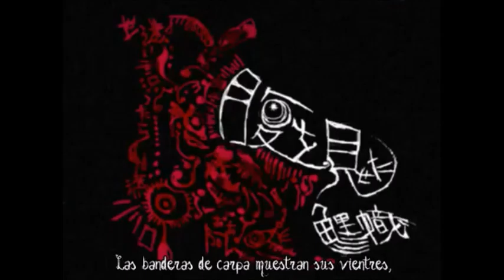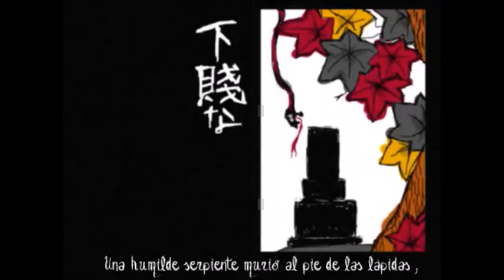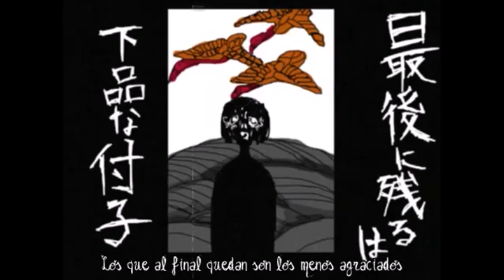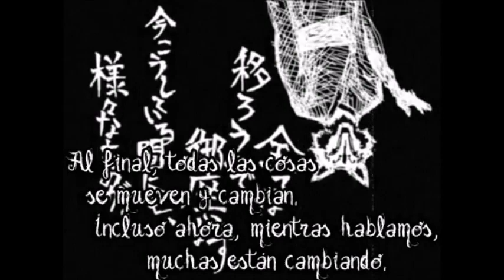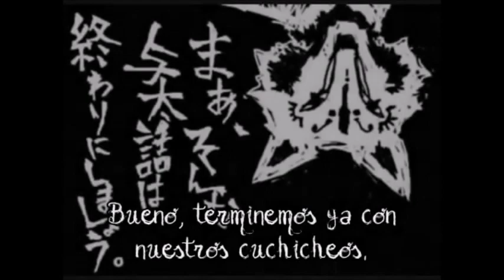【Shion Yowa】Musunde Hiraite Rasetsu to Mukuro/「結ンデ開イテ羅刹ト骸」 Utau Cover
Vocal Used
Shion Yowa VCV 7 Mora

Music,Lyrics,Illustration & Video:Hachi
Subs:LoreHappy69
Ust:Anonymous62034

i'm coming with another utau cover this time is shion yowa her is so nice maybe i will do more cover with her in the future

estoy viniendo con otro cover utau y esta vez es shion yowa su voz es muy bueno quizas haga mas cover con ella en el futuro

Next Uploads:

Setsugetsuka
(Halloween Themed Songs and Creepy Songs)
Cendrillon 10th Anniversary (Past Rana Official Channel)
Bossa Nova Medley (Lilac Gemini)
A Feeling Of Ruin And Ecstasy (Everyone's Favorite Jackass)
Association Actress Hunter And Beast (Cyber Queen)
Corrupted Flower (Past Rana Official Channel)
Hello, Again (Almnd La Persona)
Ama No Jaku (Lee Grace)
Daughter Of White (Everyone's Favorite Jackass)
Shinitai Chan (Tsunderi miku)
Erase or Zero (Lee Grace)
Drug Of Gold(Everyone's Favorite Jackass)
Solitary Envy(Everyone's Favorite Jackass)
Colorful x Melody (CakeLake Gandy)
Streaming Heart (egg)
Inokori Sensei (Everyone's Favorite Jackass)
Handbeat Clocktower (Everyone's Favorite Jackass)
Crazy Town (Izumi Akari)
ItsuMademo (Izumi Akari)
Chrono Story (Everyone's Favorite Jackass)
Overdrive Dance Club (Panda Crazy)
Suki Kirai (Tommy Otaku)
Muzzle Of Nemesis (Everyone's Favorite Jackass)
The Journey of Two Mages (Everyone's Favorite Jackass)
Judgement of Corruption (Everyone's Favorite Jackass)
Suki Kirai (Cyber Queen)
Suicide Song (demon223)
Re: Birthed (Milky -Mint)
Unmei Gokko (Milky -Mint)
The Princess Who Brought Sleep (Everyone's Favorite Jackass)
Fifth The Pierrot (Everyone's Favorite Jackass)
The 13th apocalypse (Past Person)
Cendrillon 10th anniversary (Everyone's Favorite Jackass)
Sticky Bug (Magically Penned Productions)
Boom Boom Boom (CakeLake Gandy)
Seven Crimes And Punishments (CakeLake Gandy)
Miniature Garden Girl (Everyone's Favorite Jackass)
Lovelessxxx (Everyone's Favorite Jackass)
Banica’s Concerto (Everyone's Favorite Jackass)
7/8 (Izumi Akari)
Señorita Wil & Rin and Len & Maika (Cyber Queen)
10th Cendrillon Anniversary (Past Person)

Next Chorus

World's End Dancehall (Me Meow)